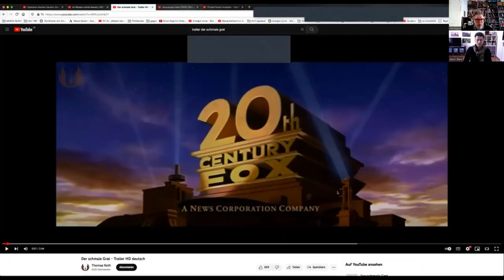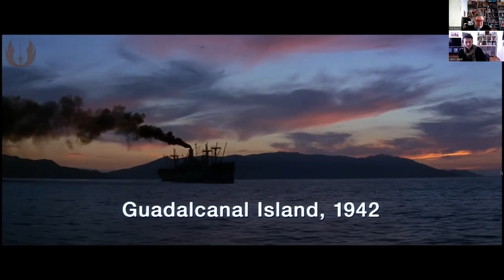Kriegsfilme oder ANTIkriegsfilme?: Im Westen nichts Neues, Der schmale Grad, Die Brücke von Arnheim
Kriegsfilme, wie sie wirken und was sie bewirken.
Was macht einen Kriegsfilm zum zum Antikriegsfilm?
Drei (Kino)Filme aus drei Dekaden werden bei FILM TALKS BERLIN besprochen:

1.) Die Brücke von Arnheim (Originaltitel: A Bridge Too Far) ist ein 1977 von United Artists produzierter Kriegsfilm über die Operation Market Garden, eine gescheiterte Luftlandeaktion der Alliierten hinter den deutschen Linien im September 1944 während des Zweiten Weltkriegs. Der Film basiert auf dem gleichnamigen Buch von Cornelius Ryan und dem Drehbuch von William Goldman. Der Film ist mit vielen internationalen Stars besetzt: Dirk Bogarde, James Caan, Michael Caine, Sean Connery, Elliott Gould, Gene Hackman, Ryan O’Neal und Robert Redford spielen auf der Seite der Alliierten, Hardy Krüger, Maximilian Schell und Fred Williams spielen deutsche Offiziere und Laurence Olivier und Liv Ullmann niederländische Zivilisten.

Deutscher Titel Die Brücke von Arnheim
Originaltitel A Bridge Too Far
Produktionsland Vereinigtes Königreich,
Vereinigte Staaten
Originalsprache Englisch
Erscheinungsjahr 1977
Länge 168 Minuten
Altersfreigabe
FSK 12
Stab
Regie Richard Attenborough
Drehbuch William Goldman
Produktion Joseph E. Levine,
Richard P. Levine
Musik John Addison
Kamera Geoffrey Unsworth
Schnitt Antony Gibbs
Besetzung
Dirk Bogarde: Lieutenant General Frederick Browning
James Caan: Staff Sergeant Eddie Dohun
Michael Caine: Lieutenant Colonel J.O.E. Vandeleur
Sean Connery: Major General Robert Urquhart
Edward Fox: Lieutenant General Brian Horrocks
Elliott Gould: Colonel Robert Stout
Gene Hackman: Major General Stanisław Sosabowski
Anthony Hopkins: Lieutenant Colonel John Frost
Paul Maxwell: Major General Maxwell D. Taylor
Hardy Krüger: SS-Gruppenführer Ludwig
Ryan O’Neal: Brigadier General James M. Gavin
Laurence Olivier: Dr. Jan Spaander
Robert Redford: Major Julian Cook
Maximilian Schell: SS-Obergruppenführer Wilhelm Bittrich
Fred Williams: SS-Hauptsturmführer Viktor-Eberhard Gräbner
Liv Ullmann: Kate Ter Horst
Hans von Borsody: General der Infanterie Günther Blumentritt
Walter Kohut: Generalfeldmarschall Walter Model
Wolfgang Preiss: Generalfeldmarschall Gerd von Rundstedt
John Ratzenberger: Lieutenant James Megellas

2.) Im Westen nichts Neues (internationaler englischer Titel: All Quiet on the Western Front) ist ein Kriegsdrama von Edward Berger. Der Film feierte im September 2022 beim Toronto International Film Festival seine Premiere, kam Ende September 2022 in die deutschen Kinos und Ende Oktober 2022 in das Programm von Netflix. Es handelt sich um die insgesamt dritte und die erste deutsche Verfilmung von Erich Maria Remarques Roman Im Westen nichts Neues aus dem Jahr 1929. Die Rolle von Paul Bäumer wurde in dem Film mit dem österreichischen Schauspieler Felix Kammerer besetzt.

Der Film ist der bisher erfolgreichste deutsche Beitrag bei den Oscars. Für die Oscarverleihung 2023 wurde Im Westen nichts Neues in neun Kategorien nominiert, darunter auch als bester Film (zum ersten Mal überhaupt wurde ein deutscher Film für diese Kategorie nominiert).

Originaltitel Im Westen nichts Neues
Produktionsland Deutschland, USA, Vereinigtes Königreich
Originalsprache Deutsch, Französisch
Erscheinungsjahr 2022
Länge 148 Minuten
Altersfreigabe
FSK 16
Stab
Regie Edward Berger
Drehbuch Lesley Paterson,
Edward Berger,
Ian Stokell
Produktion Malte Grunert,
Daniel Marc Dreifuss
Musik Volker Bertelmann
Kamera James Friend
Schnitt Sven Budelmann
Besetzung
Felix Kammerer: Paul Bäumer
Albrecht Schuch: Stanislaus Katczinsky
Aaron Hilmer: Albert Kropp
Daniel Brühl: Matthias Erzberger
Moritz Klaus: Frantz Müller
Edin Hasanović: Tjaden Stackfleet
Devid Striesow: General Friedrich

3.) Der schmale Grat (Originaltitel The Thin Red Line) ist ein Kriegsepos, ein Drama zur Zeit des Zweiten Weltkriegs, und basiert auf dem Roman Insel der Verdammten (The Thin Red Line) von James Jones, der selbst an der Schlacht um Guadalcanal teilgenommen hat.

Deutscher Titel Der schmale Grat
Originaltitel The Thin Red Line
Produktionsland USA
Originalsprache Englisch
Erscheinungsjahr 1998
Länge 170 Minuten
Altersfreigabe
FSK 16
Stab
Regie Terrence Malick
Drehbuch Terrence Malick
Produktion Robert Michael Geisler,
Grant Hill,
John Roberdeau
Musik Hans Zimmer
Kamera John Toll
Schnitt Leslie Jones,
Saar Klein,
Billy Weber
Besetzung
James Caviezel: Private Witt
Sean Penn: First Sergeant Edward Welsh
Ben Chaplin: Private Jack Bell
Elias Koteas: Captain James Staros
Nick Nolte: Lieutenant Colonel Gordon Tall
John Cusack: Captain John Gaff
Dash Mihok: Private Don Doll
Adrien Brody: Corporal Fife
Woody Harrelson: Sergeant Keck
Jared Leto: Second Lieutenant Whyte
John C. Reilly: Sergeant Storm

Filmbesprechungen, Filmkritiken, Filmgeschichte, Filmreviews & Filmzitate
Gespräche über Film und MEHR
ein Podcast/Videocast von FILM TALKS BERLIN mit Kai Bagsik & Kaya